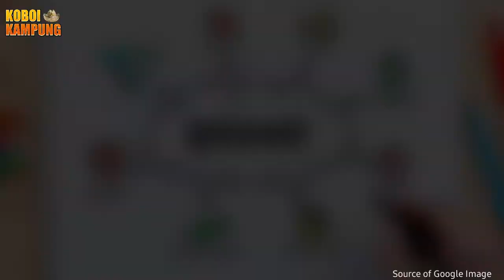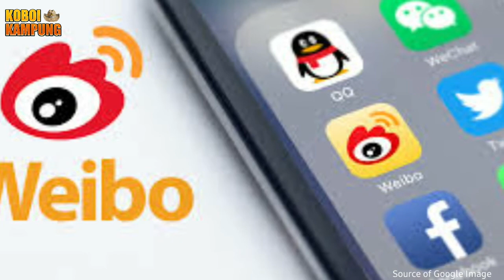5 Pilihan Brand Ambassador Keren Yang Tak Disangka Oleh Banyak Orang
Ada banyak strategi yang dapat dilakukan untuk melakukan kegiatan branding. Dari melakukan penjualan langsung di acara-acara tertentu, memberikan sponsor, memasang iklan di media konvensional ataupun online, dan sebagainya. Lo bisa menggunakan salah satu cara, atau bahkan menggunakan semuanya, tentu saja kembali lagi pada ketersediaan anggaran kegiatan branding yang lo punya.

Banyak perusahaan besar di Indonesia maupun Internasional yang menggandeng selebriti besar dan ternama untuk menjadi brand ambassador mereka. Perusahaan apa saja? Dan, siapa selebriti yang menjadi brand ambassador mereka? Let’s check this out!